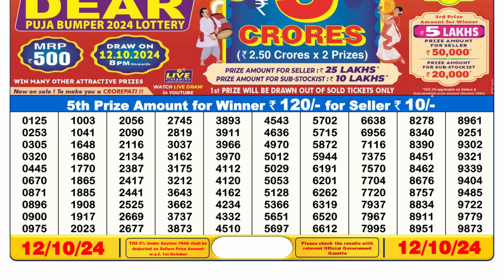✅Sikkim Lottery Sambad 6PM Result 12.10.2024 | PDf List of Winning Numbers